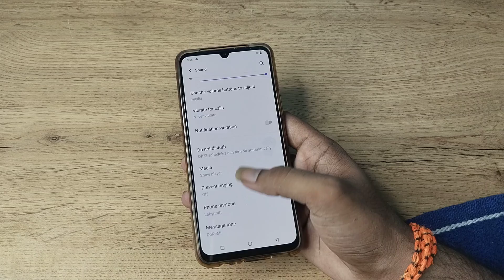how to change phone ringtone in vivo s1 , phone ringtone change kaise karen